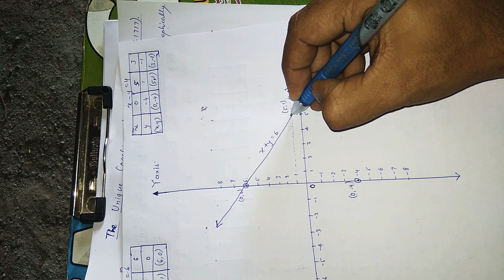SSC Algebra, Linear Equations... Practice Set 1.2, Q2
The Unique Coaching Classes,  Katraj, Pune 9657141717